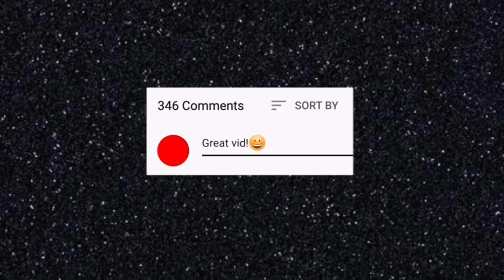Defrosting TikTok Trend Compilation😶😹